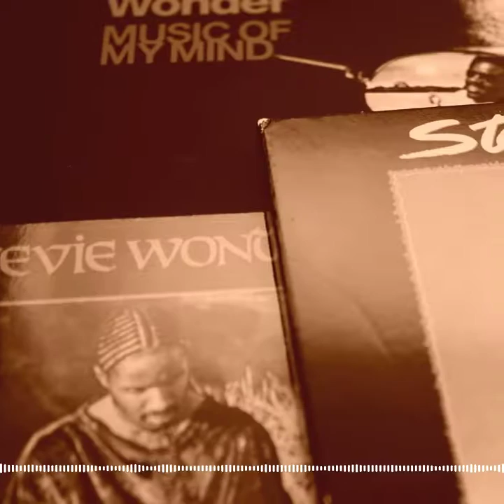Stevie in the 70s (with special guest Aaron "A-Train" Smith) from the episode featuring DOE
Full show available the evening of 3/23/22